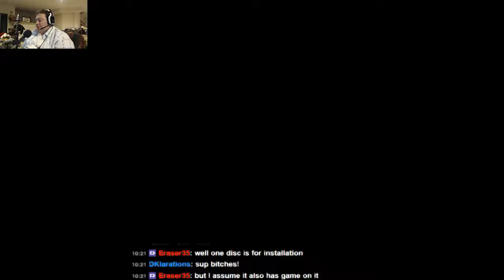Tanks for the Memories - That was a thing that happened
g1 Clayvman had a moment